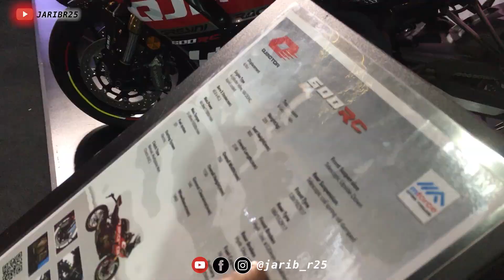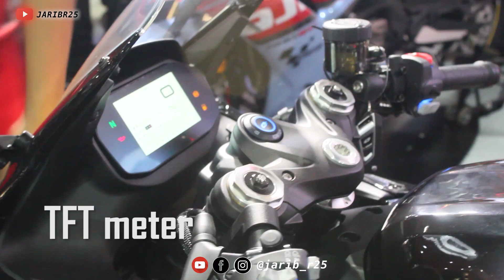BAIK BELI NI DARI MOTOR...... QJMOTOR SRK600 RC | SPEC RACING HABIS!!